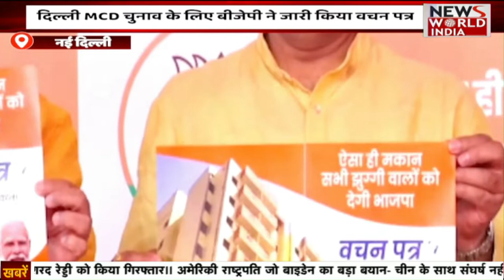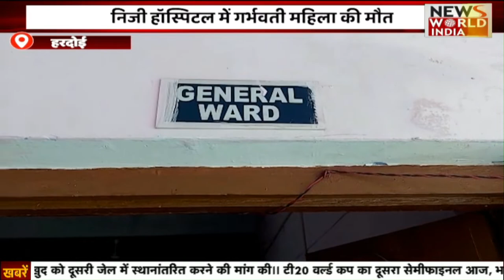Special Bulletin: हिंदी समाचार बुलेटिन। Breaking News । News World India